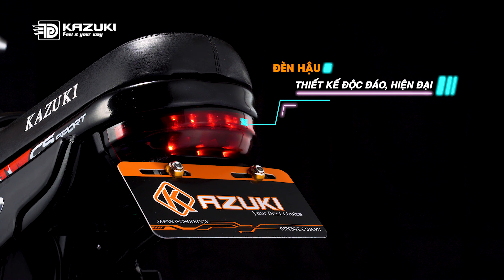Xe Đạp Điện Kazuki Troy ( Thời Trang Sành Điệu ) | Xe Bảo Nam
Xe Đạp Điện Kazuki Troy - Thời Trang Sành Điệu
✪ Cam kết:
👉 Xe giá tốt nhất thị trường
👉 Dịch vụ tốt nhất sau bán hàng
👉 Ưu đãi nhiều nhất khi mua hàng
✪ Trả góp:
👉 Ưu đãi Trả góp qua thẻ tín dụng lãi suất 0% (Chỉ cần có thẻ không cần thế chấp bất kì gì)
👉 Trả góp Hd saison, Home credit, Fe Credit tỷ lệ duyệt 100%, thủ tục nhanh gọn – hỗ trợ 63 tỉnh thành toàn quốc.(Bất kì hộ khẩu bạn ở đâu qua trực tiếp Showroom đều mua được)
✪ Quà Tặng siêu khuyến mãi :
🎁 Mũ bảo hiểm cao cấp trị giá 250.000đ
🎁 Móc khóa xe thời trang
🎁 Bộ đồ sửa chữa xe
🎁 Full bộ Inox bảo vệ xe Cub (giành riêng xe Cub)
🎁 Còn rất nhiều quà tặng tại Showroom…
📌 Quyền lợi dịch vụ khách hàng tại Xe Bảo Nam
🎁 Kiểm tra định kỳ miễn phí trọn đời sản phẩm
🎁 Giao hàng miễn phí trong bán kính 10km.
🎁 Cứu hộ tận nơi nếu xe gặp sự cố trên đường.
🎁 Hệ thống đạt tiêu chuẩn dịch vụ tốt nhất miền bắc
Xe Bảo Nam – Hệ thống bán Xe Máy Xe Điện Xe Đạp Thể Thao Phụ Kiện Chính Hãng Acquy | Giá tốt nhất Việt Nam
► Hỗ trợ giao hàng toàn quốc - Mua trả góp
(Vui lòng không copy video dưới mọi hình thức)